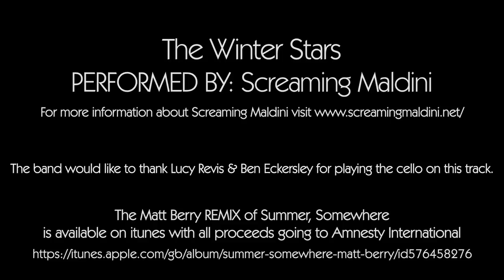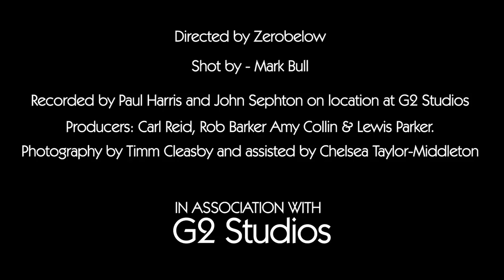Screaming Maldini - Winter Stars (Exposed In Session)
Time for the third track from tidy rabble Screaming Maldini. This is Winter Stars. Thanks to Director Mark Bull of Zero Below Films, Producers G2 Studios and Photographer Timm Cleasby. Read the full interview in Exposed's Christmas issue Happy holidays everyone.